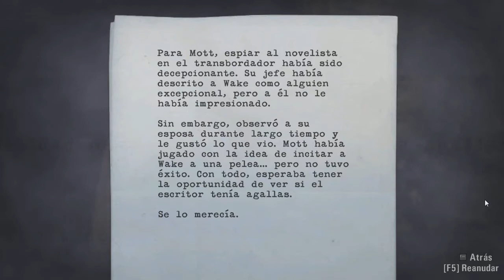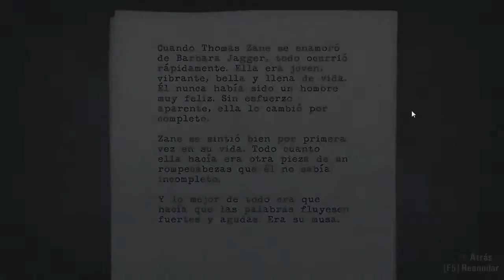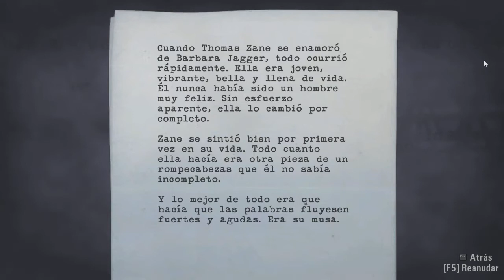JohnCiber Juega: Alan Wake - Parte 9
Muchos sustos y emociones rumbo al mirador